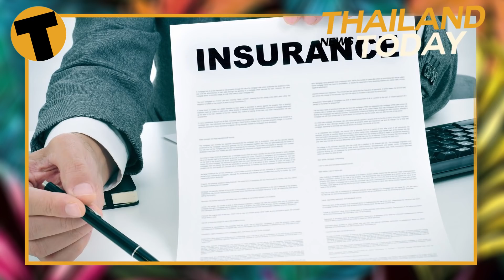Thailand News Today | Quarantine insurance for tourist to Thailand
The Thai government looks to address the issue of health insurance that will also cover mild symptoms. Meanwhile, the tourist sector urges the government to delay the 300-baht tourism fee, and the Thai Prime Minister for some reason feels the need to fortify the fence around Government House.